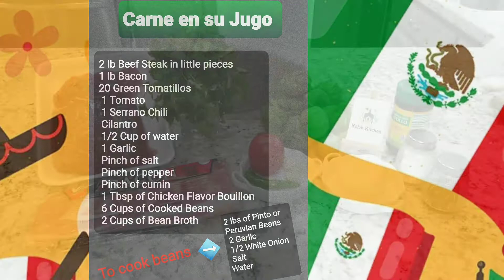Carnes en su Jugo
LISTOS PARA FESTEJAR LA INDEPENDENCIA DE MEXICO 🇲🇽

Carnes en su jugo, no puede faltar en un menú mexicano.

El día de hoy te invitamos a conocer una de las joyas de la gastronomía jalisciense, se trata de la carne en su jugo, un platillo típico y delicioso que debes aprender.

Este platillo es un caldo tipico de la ciudad de Guadalajara, Jalisco, Mexico. Rico por su mezcla de sabores, elaboracion y seleccion de sus acompañamientos.
*Cebolla picada
*Cilantro picado
*Tortillas o Tostadas
*Limón
*Rábanos
*Guacamole
*Salsa picante
 Etc...

Hay demasiados estilos y sazones,  si deseas el mismo sabor a mi receta sigue cada paso a paso.

Los ingredientes en foto los verás en los comentarios ⬇ de Facebook